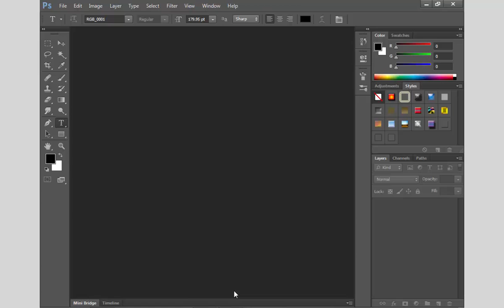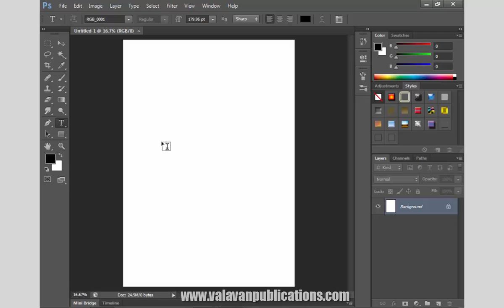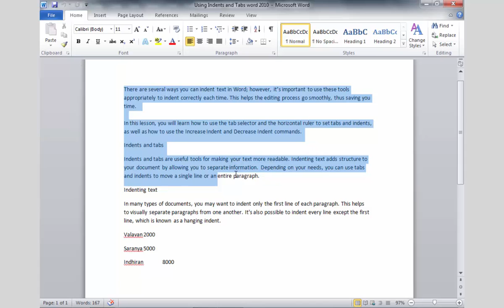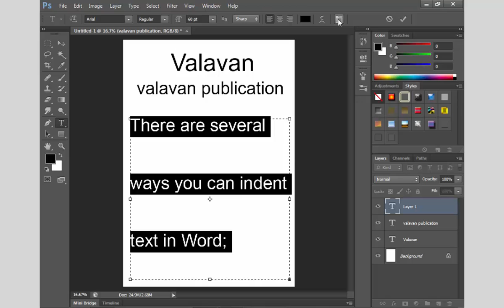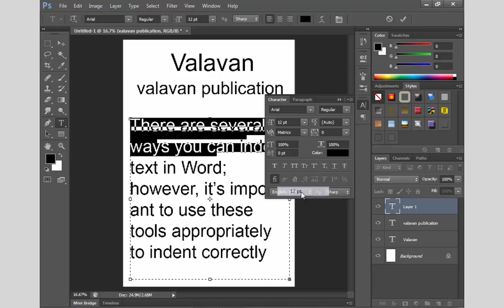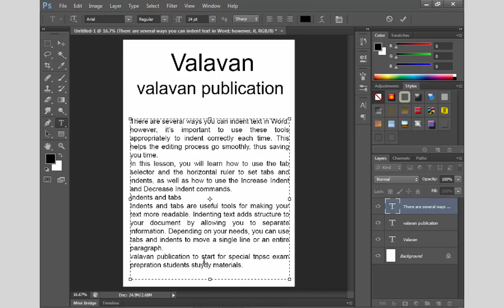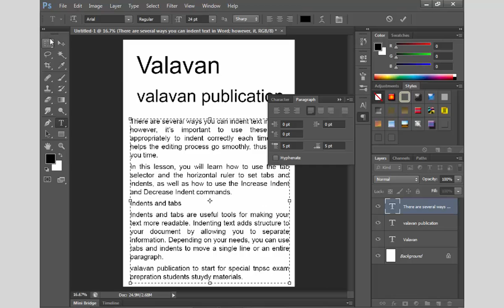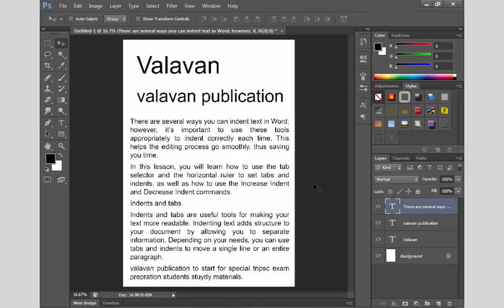How to use the Type Tool in Photoshop cs6 | போட்டோசாப் cs6 தமிழில்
valavantutorials, How to use the Type Tool in Photoshop cs6 | போட்டோசாப் cs6 தமிழில்

DTP Tutorials Playlist to link

Photoshop 7.0

Photoshop 7.0 Day by Day Class

Photoshop CS6

PageMaker 7.0

Xara 3d maker

Camtasia 8.5 Video Editing

Excel 2007

Word 2007

Blogger

Software

Tamil Ilakkanam

Buy the Collection